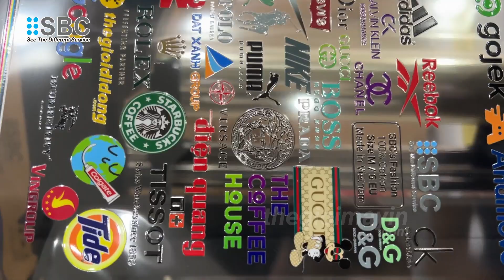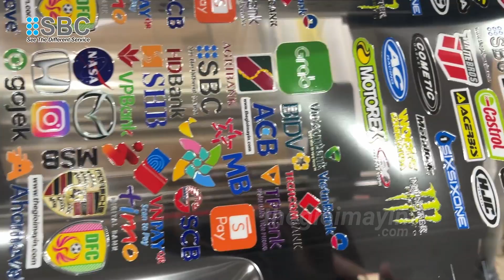XKEDA T604: Máy in tem nhãn UV DTF cuộn khổ 60 | SIÊU HOT 2024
✥ Hotline tư vấn miễn phí:  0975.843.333
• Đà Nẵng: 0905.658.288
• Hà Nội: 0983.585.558